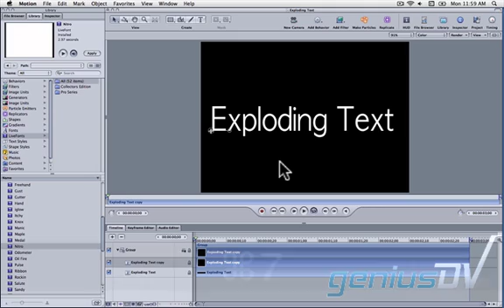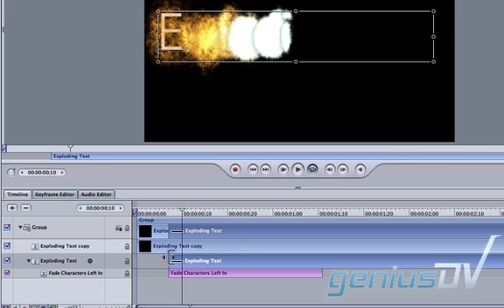Exploding text effect using Apple Motion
Learn how to create an exploding text effect in Apple motion by using a LiveFont superimposed over a regular font.